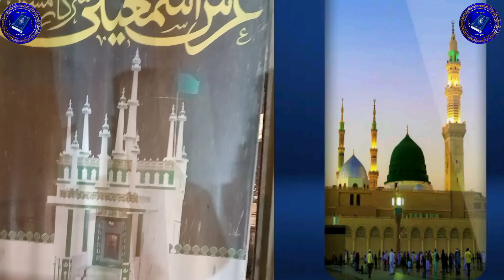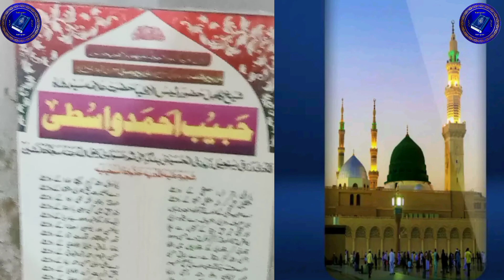urse masauli Sharif ll madine se masauli tak, बड़ा प्यारा कलाम।। उर्से मसौली। सैफ़ रज़ा कानपुरी।2022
Madine to masauli ll madine se masauli tak, बड़ा प्यारा कलाम।। उर्से मसौली। सैफ़ रज़ा कानपुरी।

 یہی ہے آرزو تعلیمِ قرآں عام ہو جائے
ہر ایک پرچم سے اونچا پرچمِ اسلام ہو جائے

यही है आरज़ू तअ़लीमे क़ुरऑ आ़म हो जाए
                  हर एक परचम से ऊँचा परचमे इस्लाम हो जाए

  پیارے دوستوں یہ ہے ہمارا چینل *فیضان قرآن جس پر طرح -طرح کی قرآنی تعلیمات اور مسائلِ شرعیہ فرعیہ آپکے پیشِ نظر کئے جائنگے آپ اپنے افھام و تفہیم کے لئے مسائلِ شرعیہ فرعیہ جاننے اور ویڈیو سب سے پہلے حاصل کرنے کے لئے ہمارے یوٹیوب چینل کو سبسکرائب کریں اور ہماری حوصلہ افضائی و مسائل دریافت کرنے کے لئے کمینٹ ضرور کریں اور دوسروں تک پہنچانے کے لئے اپنے دوستو احباب کو شئر ضرور کریں

प्यारे दोस्तो ये हमारा चैनल फैजाने कुरआन जिस पर तरह तरह के कुरआनी मालूमात और मसाइले शरईयह और फरईयह आप को पेशे नज़र किया जाएगा। आप अपने इफहामो तफहीम के लिए और उस पर अमल करने के लिए और नई नई वीडियोको सबसे पहले अपने आप तक पहुंचाने के लिए हमारे चैनल को सब्सक्राइब ज़रूर कर लें।۔۔۔۔۔۔۔۔۔۔۔۔۔۔۔۔۔۔۔۔۔۔۔۔۔۔۔۔۔۔۔۔۔۔۔۔۔۔۔۔۔۔۔۔۔۔۔۔۔۔۔۔۔۔۔۔۔۔۔۔۔۔۔۔۔۔۔۔۔۔۔۔۔۔۔۔۔۔۔۔۔۔۔۔۔۔۔۔۔